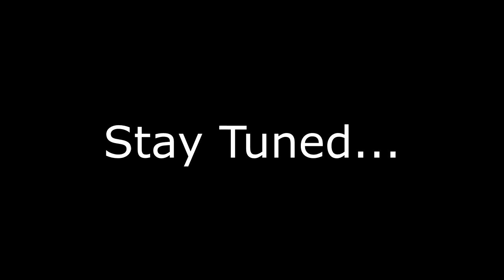The Story of Pelagia - Shadow of the Colossus Remastered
I'm pretty passionate about this game... I hope y'all see the same value in it. :D

FAQ:
I record on the PS4 using an Elgato HD60
I livestream using OBS Studio.

PC Specs:
16.0 GB RAM
64 bit Win 10